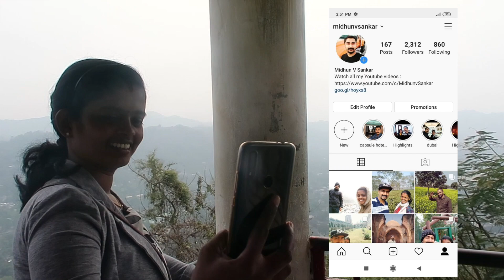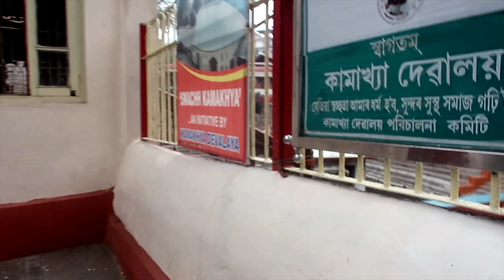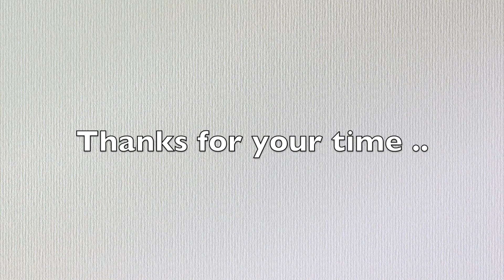ഒരു കുട്ടിയുണ്ടാകാൻ വേണ്ടി വേറൊരു ജീവനെ ബലി കൊടുക്കുന്നത് ശെരിയാണോ || യോനിപൂജനടത്തുന്ന ക്ഷേത്രം ..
ഇഷ്ട്ടപെട്ട വീഡിയോസ് നിങ്ങളുടെ ഫ്രണ്ട്‌സ് & ഫാമിലി ഗ്രൂപ്പ് ഇൽ ഷെയർ ചെയ്യുക

We love to travel . Myself midhun along with my wife vasundhara is travelling from thrissur { kerala } to Kashmir  in our car ,our 2nd best companion  - . WATCH OUR TRAVEL SERIES TO KNOW MORE ABOUT INDIA , ROUTES WE OPT AND THE ADVENTURE TRAVELLING AS A COUPLE.

kamakhya devikamakhya temple,Indian TempleKamakhya Temple Factsassamkamakhya devi story in malayalam,kamakhya temple history in malayalam,kamakhya,guwahatimystery of indian temples in malayalamtipskamakhya mandir assamkamarupindian temple mysteryകാമാഖ്യ,കാമാഖ്യ ക്ഷേത്രം,ആർത്തവംയോനി,യോനിപൂജ,yoni pooja,shakthi Peethambubachi melaആംബുബാച്ചി മേളancient templesnelachal hillsയോനിപൂജ ചെയ്യുന്ന ക്ഷേത്രം

ഗുവാഹത്തിയിലെ നിലാചല്‍ മലനിരകളിലായാണ് കാമാഖ്യ ദേവീക്ഷേത്രം സ്ഥിതി ചെയ്യുന്നത്. രാജ്യത്തെ 51 ശക്തിപീഠങ്ങളിലൊന്നാണ് ഇത്. മറ്റു ക്ഷേത്രങ്ങളെ അപേക്ഷിച്ച് കാമാഖ്യ ദേവിക്ക് രൂപമില്ല. പകരം യോനി മാത്രമാണുള്ളത്. വസന്തകാലമാകുമ്പോള്‍ ഈ ഭാഗത്ത് ഈര്‍പ്പം അനുഭവപ്പെടും. ദേവി രജസ്വലയായി എന്നാണ് ഇവിടുത്തുകാരുടെ വിശ്വാസം. ദേവിയുടെ യോനീ ഭാഗത്ത് ഈര്‍പ്പം കണ്ടാല്‍ മൂന്നു ദിവസത്തേക്ക് ക്ഷേത്രം അടച്ചിടും. പിന്നെ നാലാമത്തെ ദിവസമായിരിക്കും ക്ഷേത്രം തുറക്കുക. കാമാഖ്യ ക്ഷേത്രത്തിലെ പ്രധാന ആഘോഷചടങ്ങുതന്നെ അമ്പുമ്പാച്ചി പൂജ എന്നറിയപ്പെടുന്ന ഈ ചടങ്ങാണ്. വിശ്വാസപ്രകാരം കാമാഖ്യ ദേവി ആര്‍ത്തവപ്പെട്ടിരിക്കുന്ന സമയമാണിത്. ആര്‍ത്തവപ്പെട്ടിരിക്കുന്ന മൂന്ന് ദിവസങ്ങളില്‍ അടച്ചിടുന്ന ക്ഷേത്രം നാലാം ദിവസം വലിയ ചടങ്ങുകളോടെ വിശ്വാസികള്‍ക്കായി തുറക്കപ്പെടുന്ന. ആ ദിനങ്ങളില്‍ സമീപമുള്ള ബ്രഹ്മപുത്ര നദിക്ക് ചുവന്ന നിറമായിരിക്കുമെന്നും പറയപ്പെടുന്നു. അത് പുണ്യജലമായി കണക്കാക്കി ഭക്തര്‍ക്കിടയില്‍ വിതരണം നടത്തുകയും ചെയ്യുന്നു. ഒപ്പം ഒരു ചുവന്നതുണിയും ഭക്തര്‍ക്ക് നല്‍കും. ദേവിയുടെ ആര്‍ത്തവ രക്തം സൂചിപ്പിക്കുന്നതിനാണ് ഇത് നല്‍കുന്നത്. ഭവനത്തില്‍ ആ തുണി സൂക്ഷിക്കുകയാണെങ്കില്‍ അഭിവൃദ്ധി ഉണ്ടാകുമെന്നാണ് വിശ്വാസം.